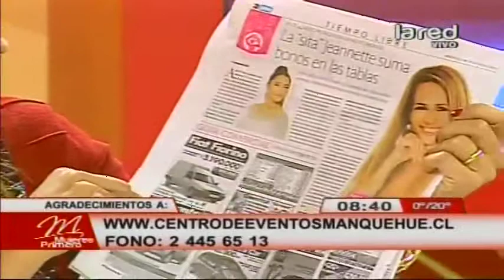Jeannette Moenne-Loccoz invita a ver su obra "Rosa de dos Aromas"